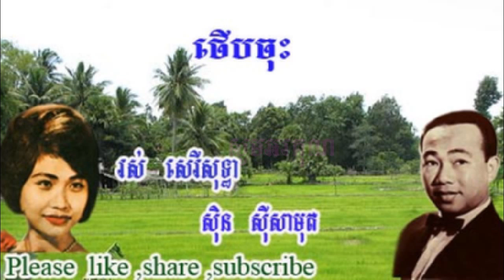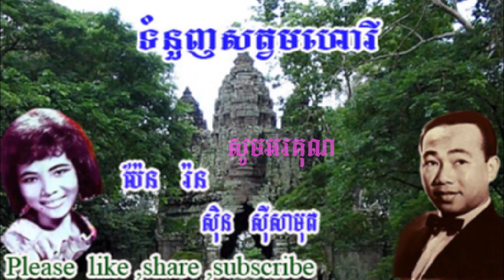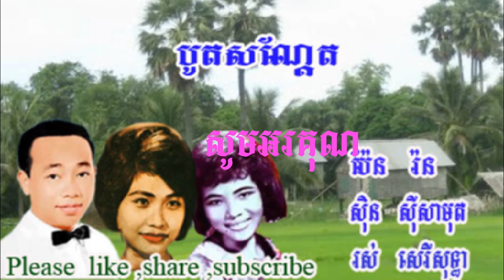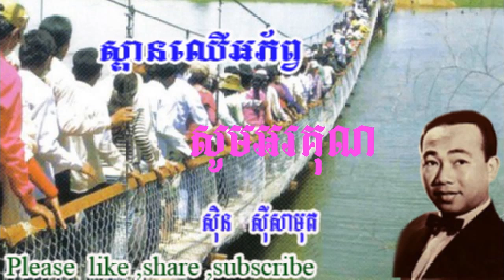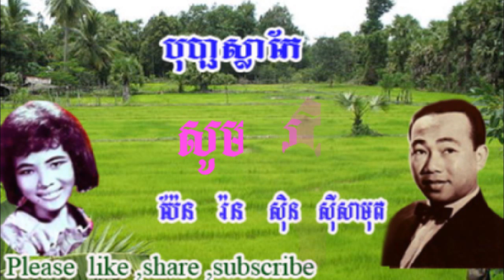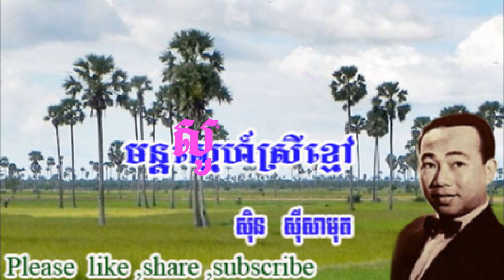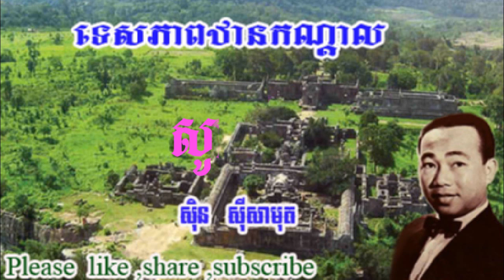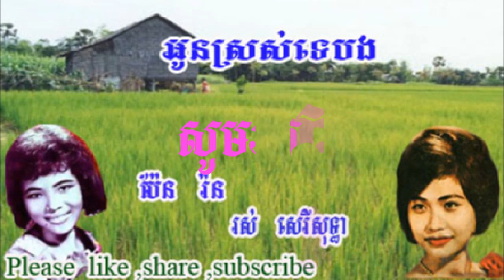Non Stop - Sin Sisamuth and Ros Sereysothear Collection - Best of Khmer Oldies song